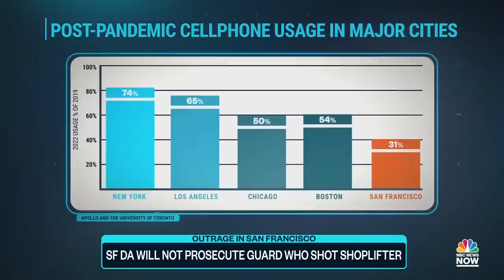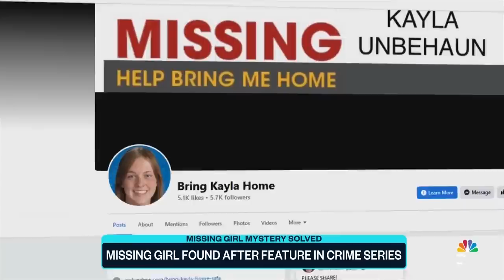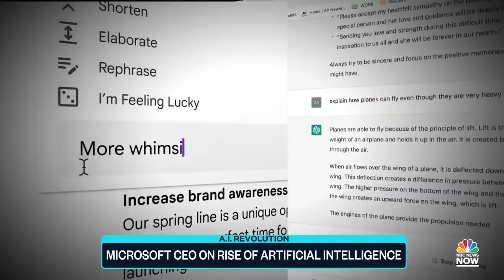Top Story with Tom Llamas - May 16 | NBC News NOW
New York City parents are frustrated with the decision to house migrants in public schools, a Florida baseball umpire rescued a player from a dust devil, NBC's Andrew Ross Sorkin speaks with the  Microsoft CEO on the future of artificial intelligence.